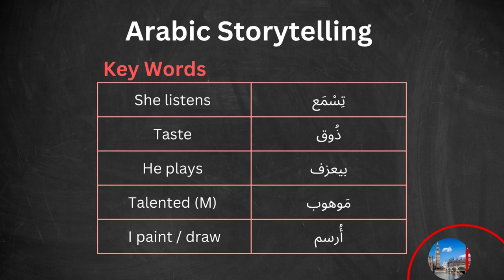Levantine Arabic Short Story for Beginners - Level A1 | My Family & I (أنا وعيلْتي)